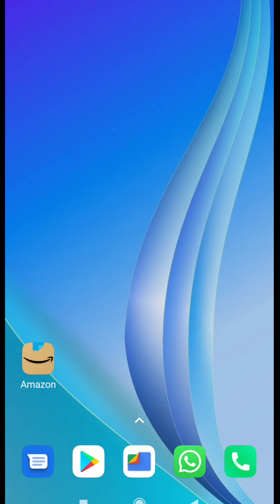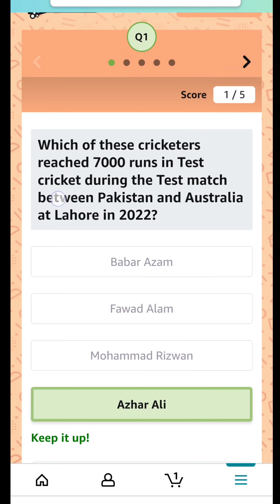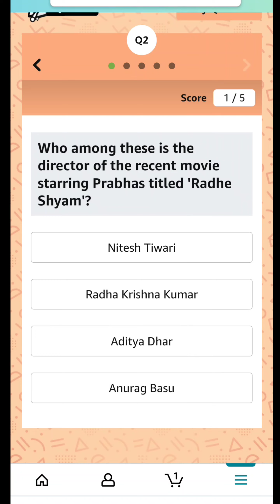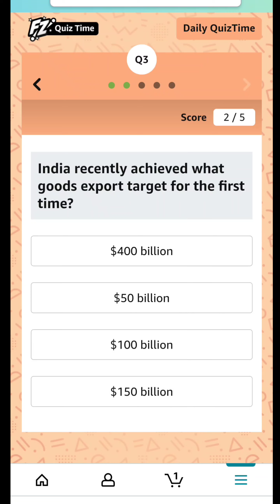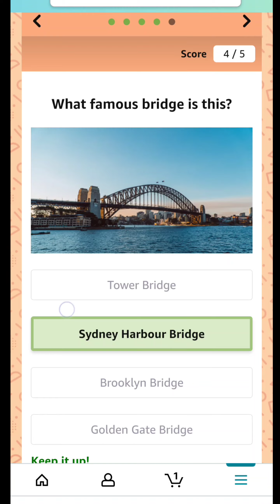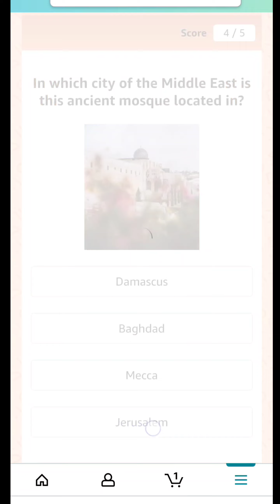LEARN 5 GK Q/A DAILY WITH EXPLANATION - 12 JUNE 2022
1) Which of these cricketers reached 7000 runs in Test cricket during the Test match between Pakistan and Australia at Lahore in 2022?
2) Who among these is the director of the recent movie starring Prabhas titled 'Radhe Shyam'?
3) India recently achieved what goods export target for the first time?
4) What famous bridge is this?
5) In which city of the Middle East is this ancient mosque located in?